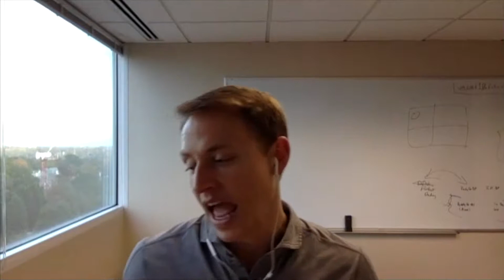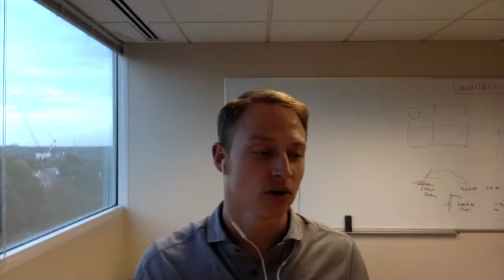How to Get Guaranteed Rental Income l Andrew McConnell l Episode #600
Andrew McConnell is the Founder and CEO of Rented.com, the largest marketplace in the world bringing security to short-term rental income. With an expansive network and the ability to guarantee rental income, Rented.com facilitates a relaxed short-term rental experience for second home owners while simultaneously helping property managers grow and scale more easily.

Andrew holds degrees from Harvard College, Harvard Law School, and Cambridge University, and has worked with some of the world's largest public and private entities as a management consultant at McKinsey & Co., and as a Director, Solutions Design at Axiom Global, Inc. In addition to speaking and writing about vacation rentals and the sharing economy, Andrew also contributes more general business insights and advice to publications like Inc.com, Forbes, and Huffington Post.

Site: Rented.com

PEAK PERFORMANCE NATION

A community dedicated to raising your game to the next level by learning how to Execute at the highest level and eliminating the obstacles that keep you from being the leader you were born to be.

SPECIAL PROMOTION:

If you have a vacation home, second home, or investment property, we are offering guaranteed rental income for 24+ months. Literally.

Acuity Scheduling - Stop Wasting Time Setting Up Meetings

Thank you once again for listening

ThorConklin.com

Thor Conklin Media

Peak Performers Podcast

Peak Performance Nation

#1 Podcast on how to get things done.  Learn from Peak Performers in all areas of life and Business.  Do you know what to do but can't figure out why you are not executing what you already know?   If so, this Podcast will give you the tools, strategies and psychology to not only break through the choke point but to truly become a Peak Performer.

Thor will be sharing his tools and strategies as well as interviewing inspiring Peak Performers that are Entrepreneur's, Professional Athletes, Business leaders, Military, Technology guru's, Health and Fitness masters, Relationships Experts as well as Music & Entertainment superstars.

Mission and Purpose - To engage, educate, entertain and inspire listeners to excel in any area of life through mastering the science of execution and Peak Performance.  You will learn the necessary road map, strategies, tools and psychology to win this game.